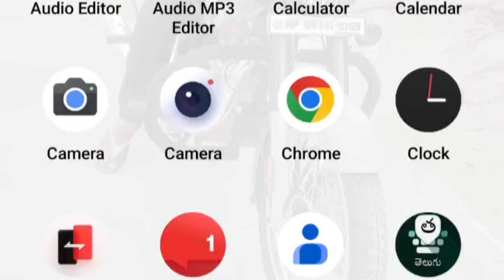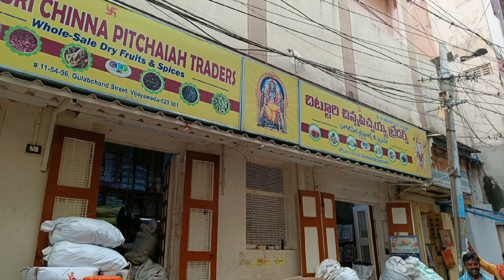లడ్డు తయారీ for cocks Part -1